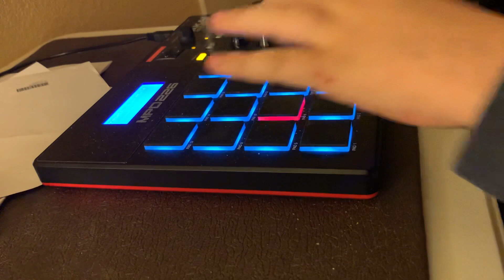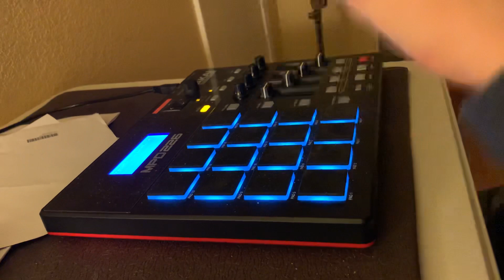Finger drumming to Bringing It Back by Digga D, AJ Tracey